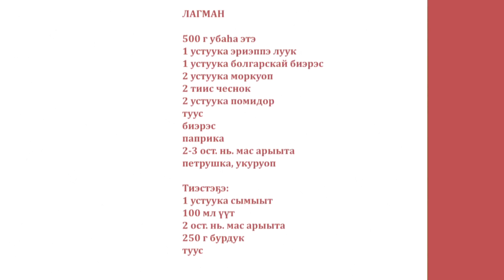«Асчыттар» биэриигэ: блогер, элбэх оҕолоох ийэ Маргарита Бубякина (08.02.22)